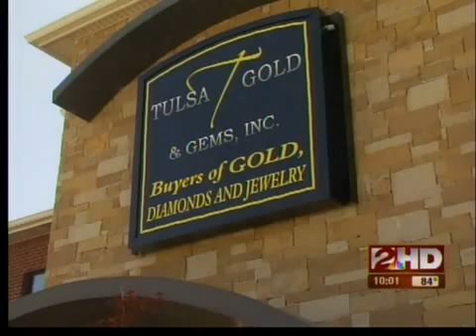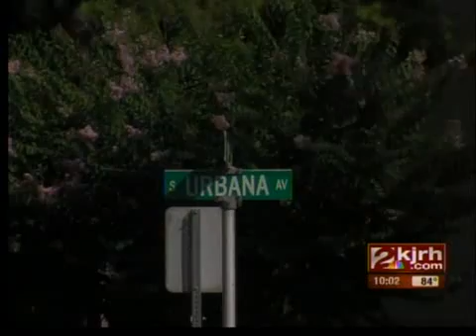Burglary Arrest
A suspected burglar is busted in Tulsa.  Police say a local business helped them arrest a known career criminal.  Detectives say he's responsible for dozens of thefts.